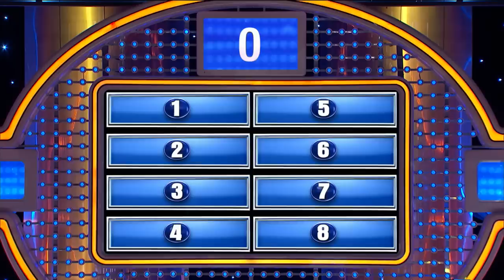Your wife taught you to be a better BLANK.